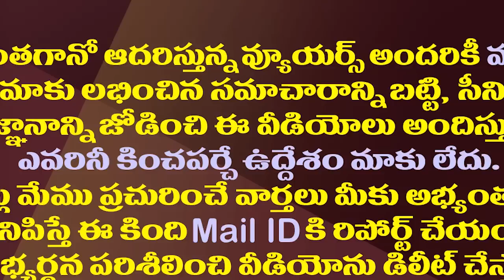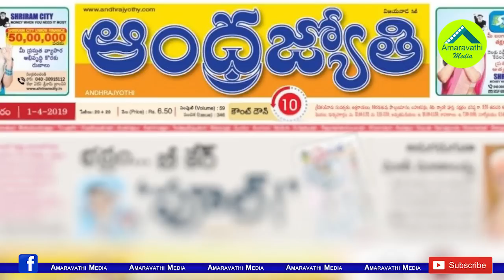జగన్ ను పొగడలేక పాపం ఆంధ్రజ్యోతి అవస్థలు.!| Andhra Jyothi does not like to praise CM YS Jagan